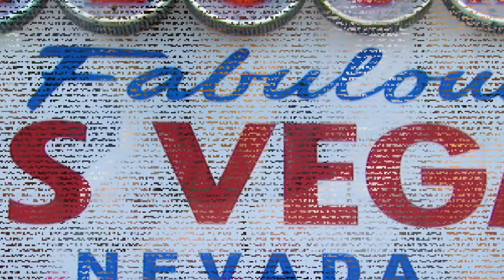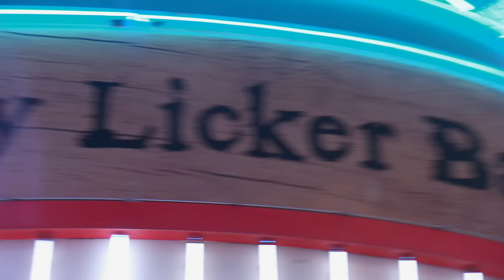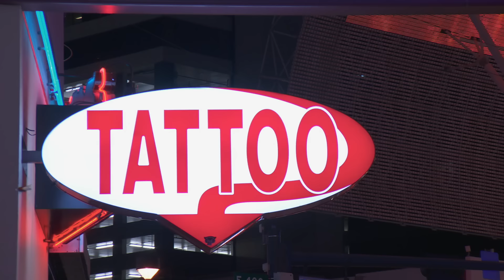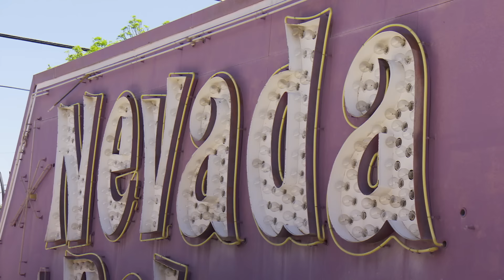Little Women: LA - Sins and the City (Season 7, Episode 18) | Full Episode | Lifetime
Tonya plans a girls trip to Las Vegas. While in Vegas, Christy escapes to visit her mom, and confesses shocking details about her marriage with Todd in Season 7, Episode 18, "Sins and the City."

Love Little Women: LA? Stay up to date on all of your favorite Lifetime shows

"Little Women: LA" chronicles the adventures of a unique group of girlfriends with big hearts, big personalities, and even bigger drama...who all happen to be little people.